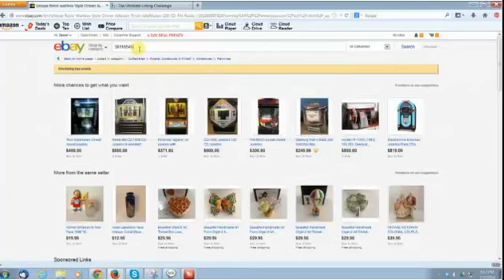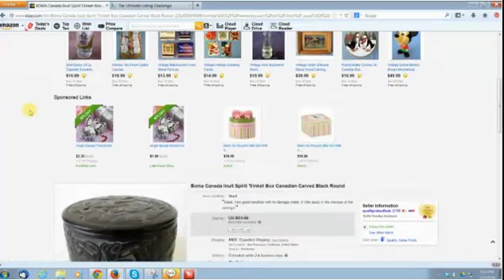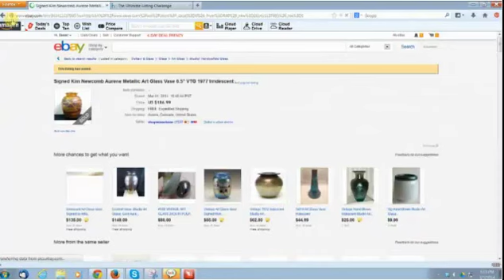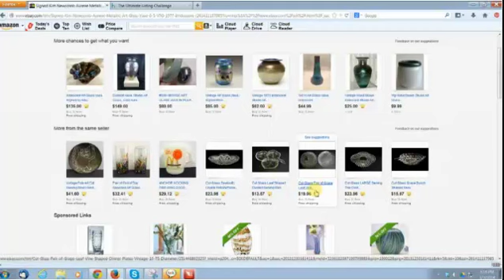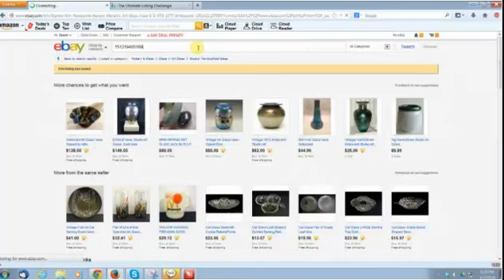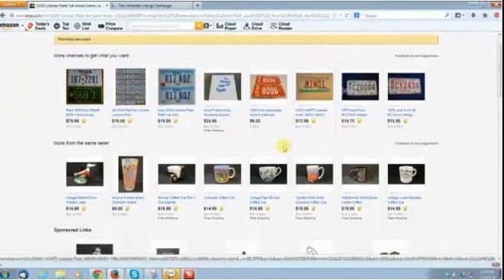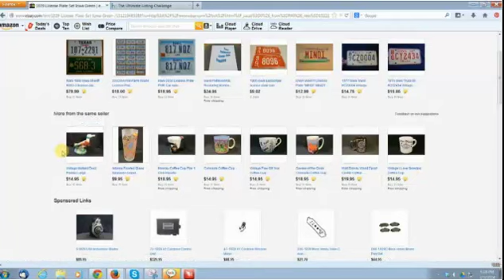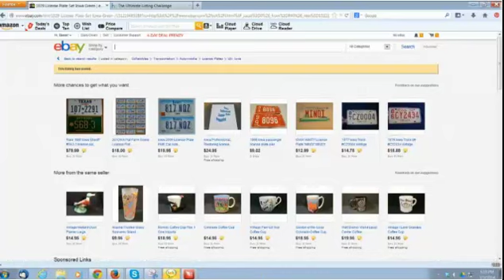The Danni App TV Scores Of The Week March 3 2014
Ask the Danni App Show see what sells on eBay from members of the Danni App Facebook group.

There are many treasures waiting for you to source at thrift stores, yard sales, auctions and antique stores.